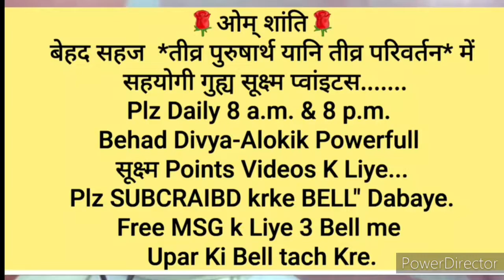परिवार सम्भालते हुए "स्वयं को निडर भय-मुक्त बनाने की" 🇲🇰ईश्वरीय🇲🇰 सहजविधि... माननीय B.K.भगवान भाईजी,